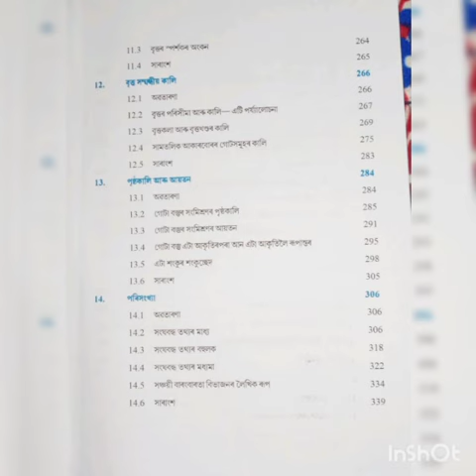Our Chennels Trailer. Video Will be coming Soon.